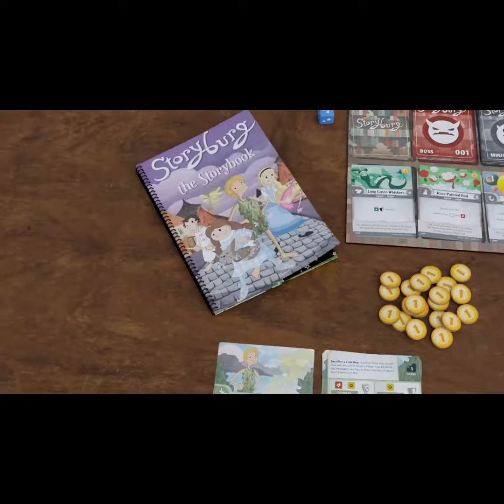Now on Kickstarter: Storyburg: An Adventure Story Deck-Building Game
Coming soon: Storyburg: An Adventure Story Deckbuilding Game
Dorothy Gale, Peter Pan, Alice Liddell and Little Nemo team up in this CO-OP (or SOLO!) campaign. Save Storyburg before it's too late!